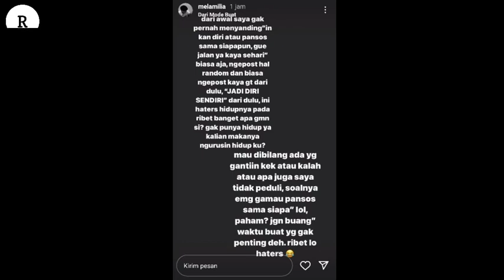Amel Amilia emosi❗Karena dibandingkan dengan Kika dan Ressa mirip suara Nike Ardilla kah ?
Amel Amilia emosi sama haters, karena dibandingkan dengan Kika dan Ressa mirip suara Nike Ardilla kah ?